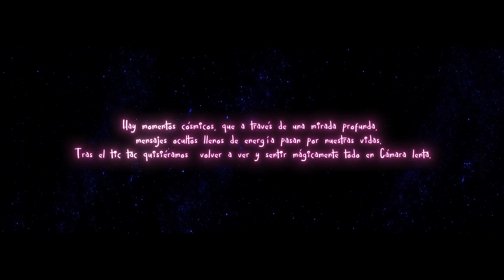Sofia Castro - En Camara Lenta (Official Video)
LYRICS:
Contigo, ya no se mueve el mundo se me queda quieto,
Te miro, me quedo sin palabras para lo que siento
No quiero parpadear para seguir viéndote
Podría pasarme días enteros queriéndote
O toda la vida o toda la vida

Subir otro escalón …no me da miedo
tomas mi mano y yo… siento que puedo

En cámara lenta
Uno a uno los minutos se me pasan
Giré 180
Desde que te tengo yo me siento en casa

En cámara lenta
Si tú y yo estamos en la misma ubi
Me haces sentir mejor que en una movie
Y todo
se siente
en cámara lenta ah ah

Los planetas se alinearon para que tu yo
Estuviéramos aquí mirándonos
Nos va a faltar espacio en la memoria
Para guardar completa nuestra historia

Nada es casualidad
Lo entiendo en cada beso que me das
Estoy agradecida con el de arriba
Por haber cruzado tu mirada con la mía

En cámara lenta
Y todo
se siente

En cámara lenta
Y todo
se siente

Music video by Sofia Castro performing En Camara Lenta.